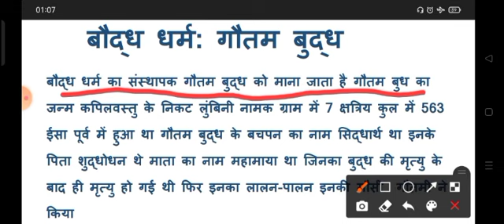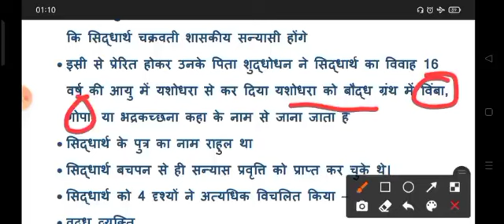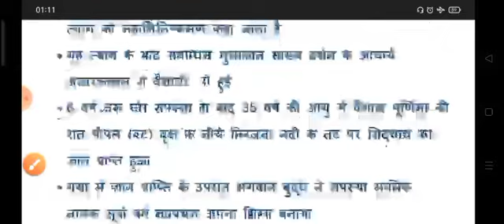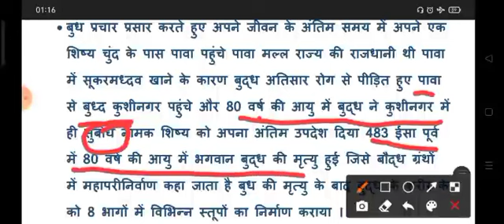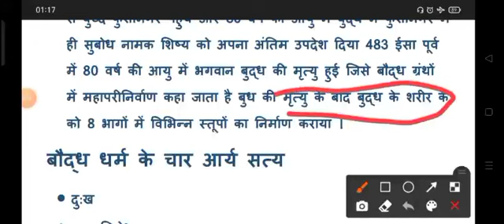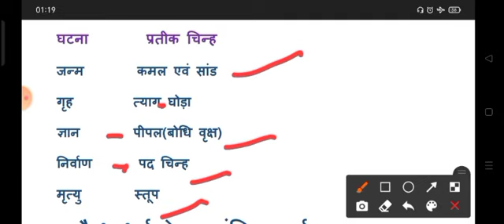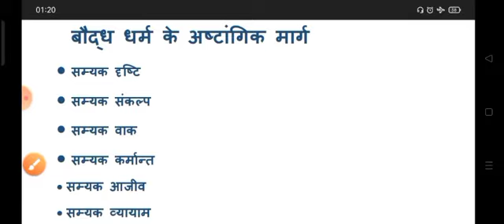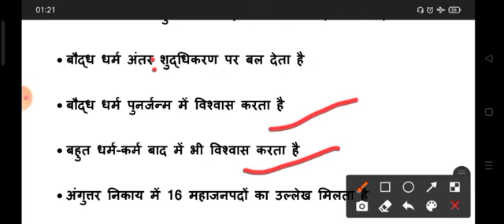upssscpetexam2022 upssscpethistoryclass pethistoryclass baudh_Dharm गौतम_बुद्ध बौद्ध_धर्म